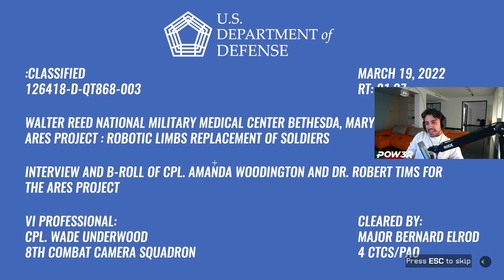PROVO UN NUOVO BATTLE ROYALE! | Off the Grid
Vi aspetto in LIVE tutti i giorni sul mio canale Twitch!

➤ IL MIO LIBRO:
È da tanto che ci stiamo lavorando boys...finalmente è uscito il mio libro ed è disponibile su Amazon e in libreria! Se desideri ordinarlo clicca qui ➜

➤ LIVE STREAMING:
Se volete supportarmi o fare semplicemente un saluto vi ricordo che vado in LIVE su Twitch tutti i giorni dal pomeriggio presto fino a sera!